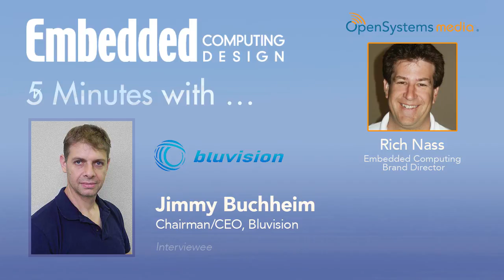Five Minutes With… Jimmy Buchheim, Chairman/CEO, Bluvision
Are you familiar beacon technology? If not, you should be, especially if you're designing products for the consumer and/or retail. In a nutshell, beacon technology takes GPS indoors, to your home, your office, and the shopping mall. It involves asset tracking as well as personal items.

In this five-minute interview, Jimmy Buchheim explains what this technology is, how it works, and why it should be important to you. I also asked Jimmy about his experience with a crowd-funding experience, which is how he launched his first beacon product.